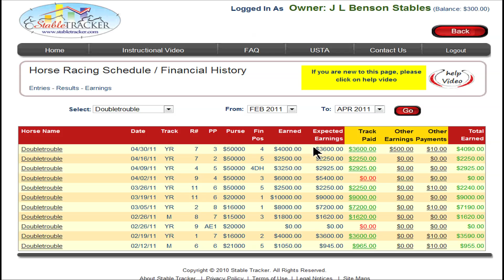Owner Financial double troub